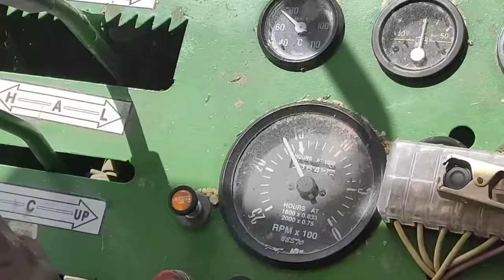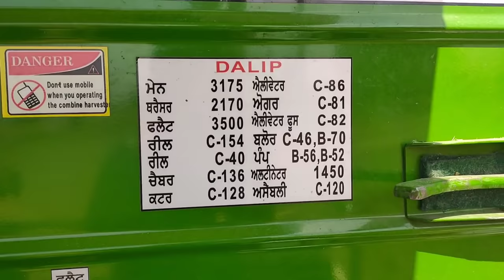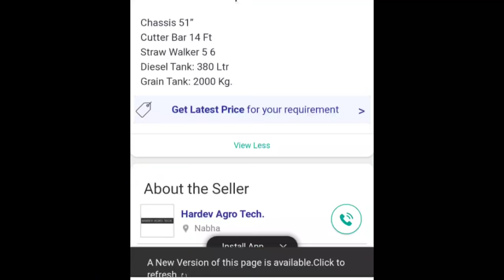गेहूं की फसल हार्वेस्टर मशीन से कटिंग। harvester machine dilip 930. / dhakad farming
हार्वेस्टरमशीन, harvesting, harvestermachine, dilip_930_harvester_machine